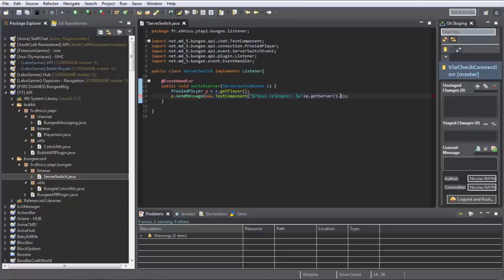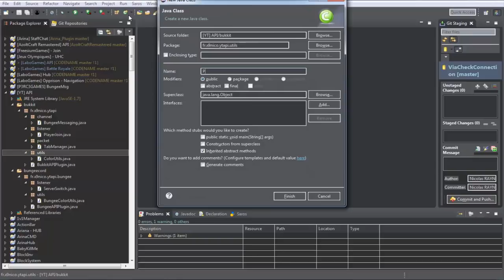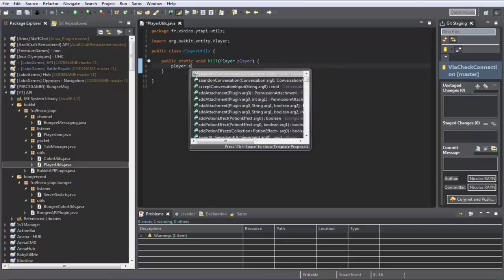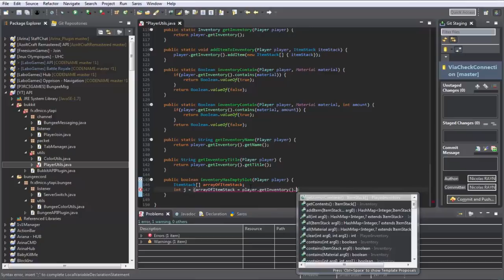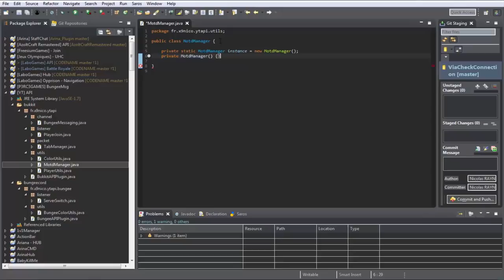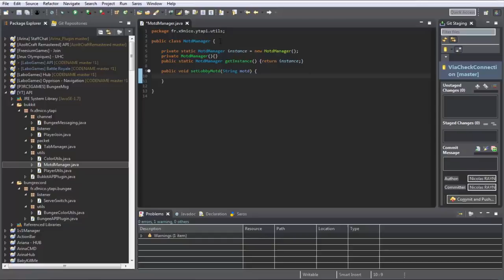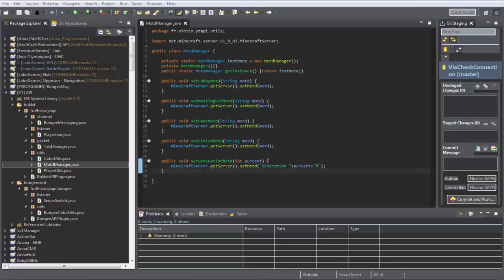Créer un plugin : API Episode 2 : Système de Motd, PlayerUtils + premier Packets !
Vous pouvez me retrouver sur : Minecraft (HiveMc, Hypixel, SamaGames, Funcraft v2, RelaxCube, FantaBobWorld, Epicube, AzoltCraft), sur Call Of Duty MW2 et MW3, Sur Black Ops II  et III & I,Borderlands 2, Borderlands 1, Borderlands: The Pre Sequel, COD4.